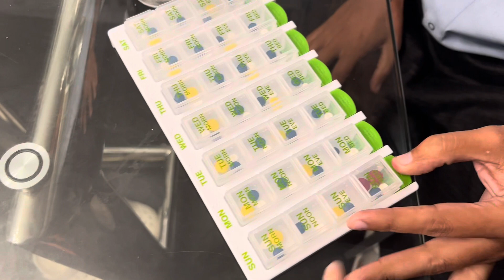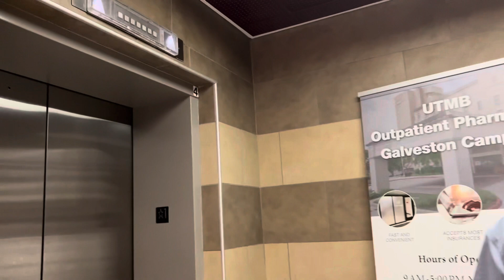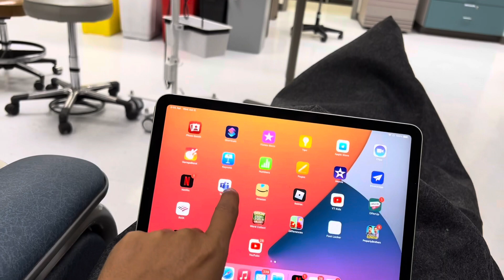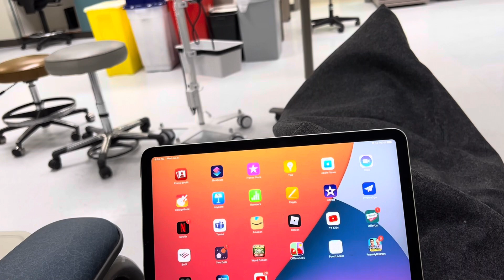Third round of chemo(Behind the scenes)